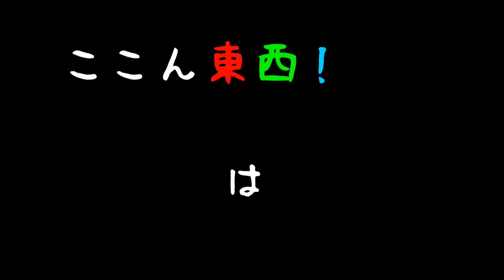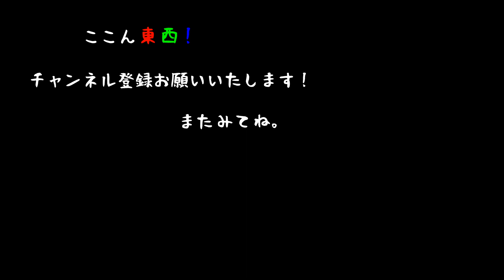【ここん東西！】razor remake 壊れた飛行機を直して飛ばす！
壊れてしまった胴体部分を100均のスチレンボードで直しました。簡単に作ったので前より軽くなりました。飛び方も軽い感じになりました。2セルのパワーで十分だと思います。